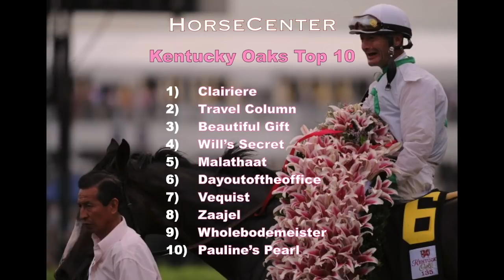HorseCenter - 2021 Kentucky Oaks Top 10 + Rebel analysis and picks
Today on HorseCenter, Brian and Matt reveal their new Kentucky Oaks rankings, analyze and offer top picks for Saturday's Rebel Stakes, preview the 2021 debut of champion Swiss Skydiver, and look back at Life Is Good's big win in the San Felipe.